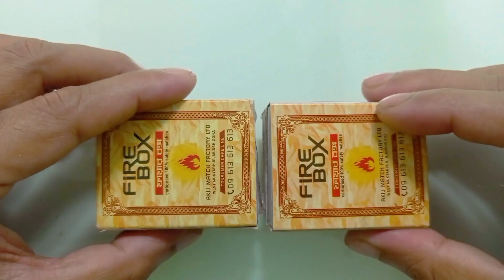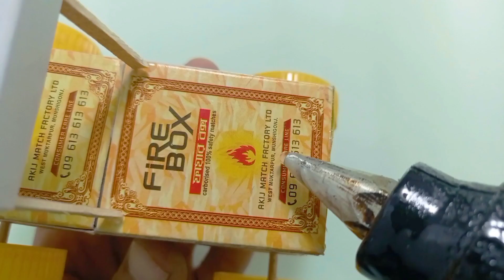DIY Matchbox Toy Tractor | DC Motor Project | Gear Motor Tractor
I make a dc gear motor toy tractor. DIY science project. anyone can build it at home

# How to make a toy tractor
#  science project idea
# simple DC motor project
#  Homemade science project
# Electric motor power toy